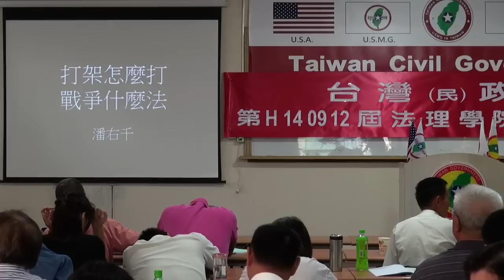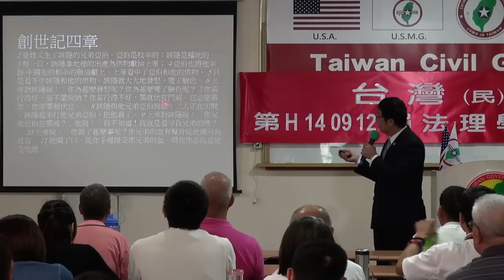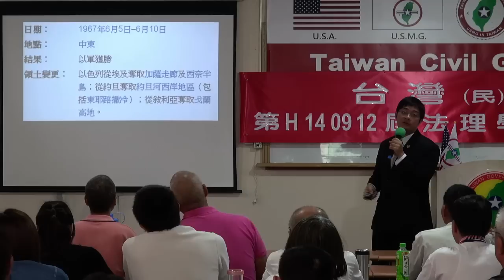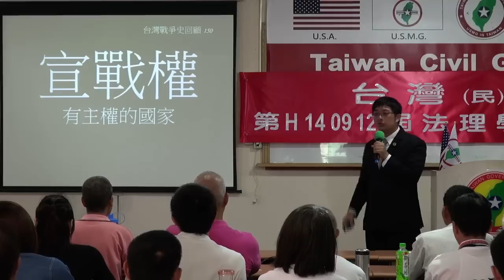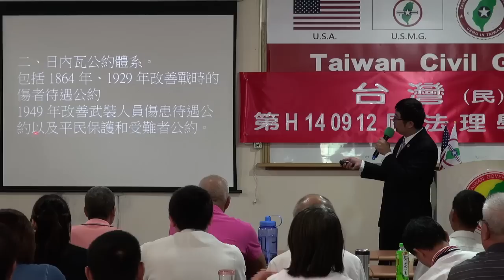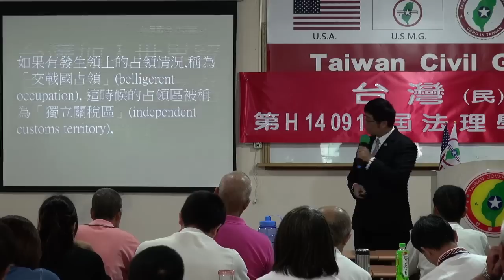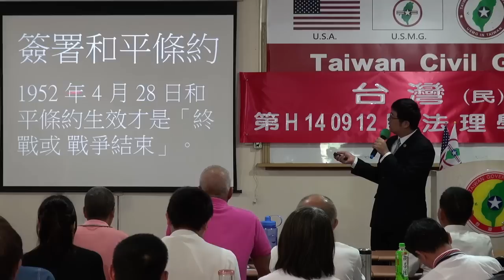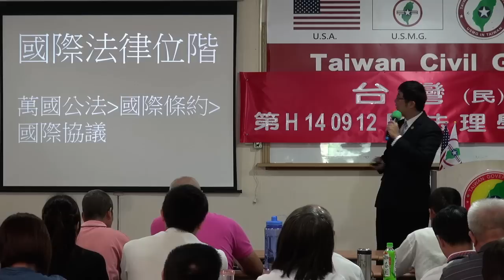140913-3-打架怎麼打？戰爭什麼法？-潘右千-台灣(民)政府第H140912屆高級行政參議班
140913-3-打架怎麼打？戰爭什麼法？-潘右千-台灣(民)政府第H140912屆高級行政參議班